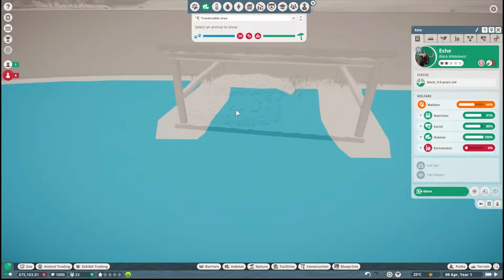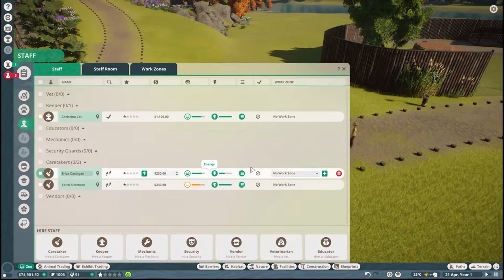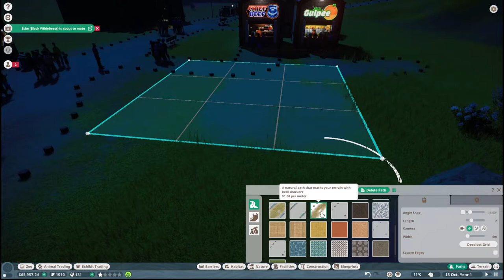04 | Maple Leaf Wildlife Park Part 1 | Planet Zoo Career Mode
04 | Maple Leaf Wildlife Park Part 1 | Planet Zoo Career Mode

Steam Description: "Build a world for wildlife in Planet Zoo. From the developers of Planet Coaster and Zoo Tycoon comes the ultimate zoo sim. Construct detailed habitats, manage your zoo, and meet authentic living animals who think, feel and explore the world you create around them."

Supporter Shout-Out(s)💙:
OshunIsle
JaiLoveGaming

See channel About section for:
🎬 Recording software & equipment
📲 Additional socials